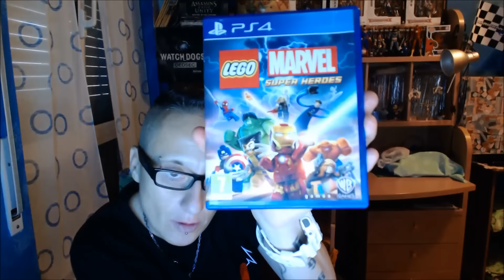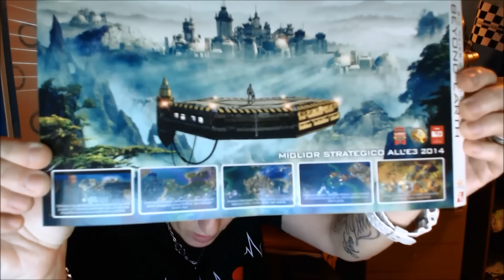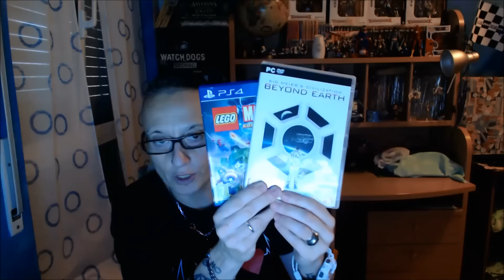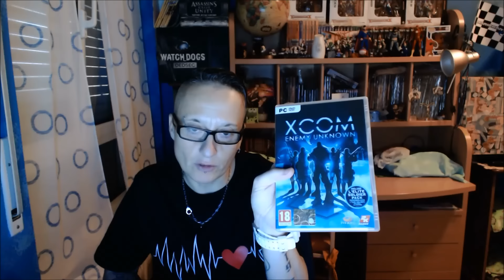video acquisti pc beyond earth e play 4 lego marvel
STEAM: andreami
PS4 e PSVITA: andymi
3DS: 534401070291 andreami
WiiU:  andreami2014

ANGOLO DI POSTA ANDREA
fumagalli andrea   via umberto ceva 4/163  milano  cap 20157